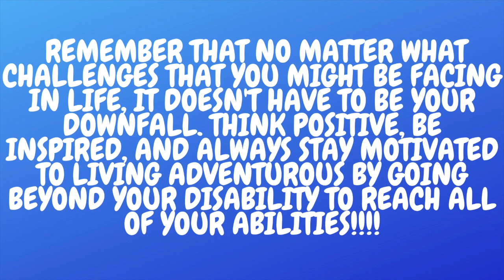We Are Warriors (Cerebral Palsy Awareness)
We Are Warriors!!! A little reminder from Ed to all of the CP Warriors to not give up on your dreams and goals. You a warrior, you got this!